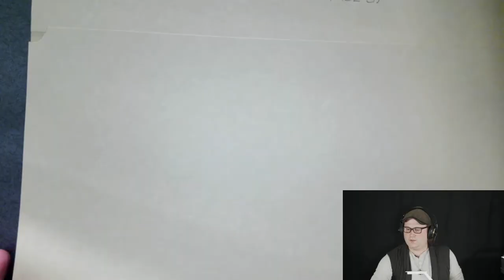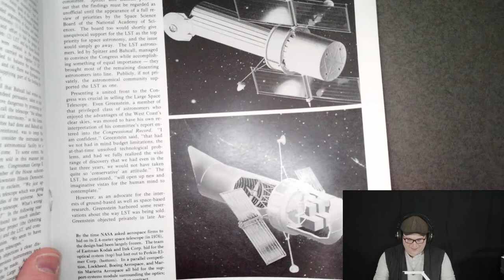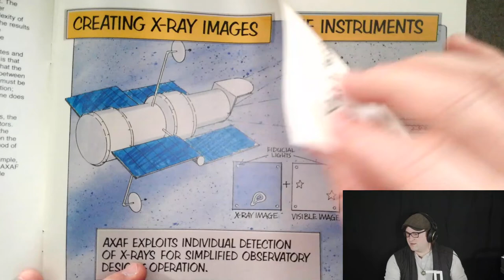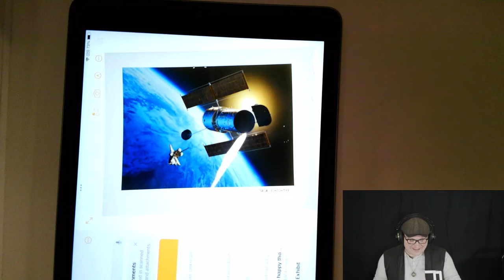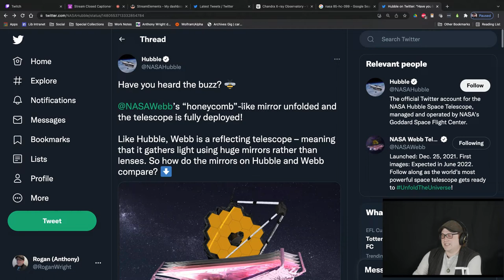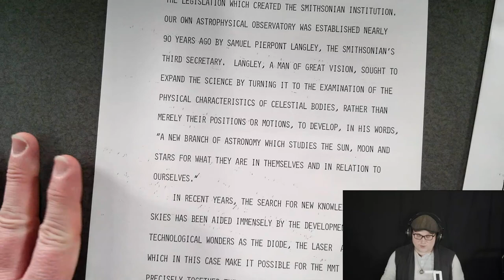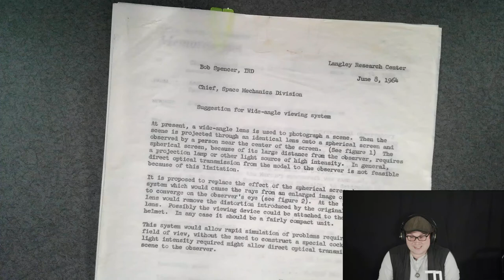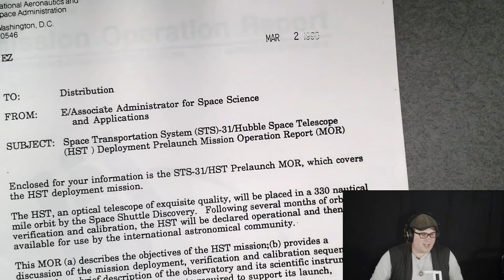Archival Adventures - Episode 48: Hubble Space Telescope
In honor of the James Webb Space Telescope's successful deployment, this episode of Archival Adventures focuses on its sibling and predecessor the Hubble Space Telescope. It features materials from various NASA related collections.

00:00:00 Introduction
00:11:28 Evert B. Clark Papers (Ms1989-022)
00:35:31 Earl Palmer Appalachian Photograph and Artifact Collection (Ms1989-025)
00:38:41 Evert B. Clark Papers (Ms1989-022)
00:48:08 Michael Collins Collection: James Dean Resource Material (Ms2003-061)
01:17:52 Michael Collins Papers (Ms1989-029)
01:38:09 William Hewitt Phillips Papers (Ms2005-019)
01:51:12 Marjorie Rhodes Townsend Papers (Ms1986-003)